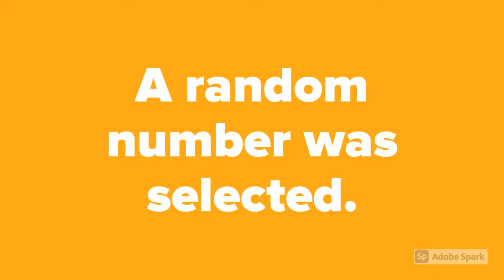September 2020 NHSM Raffle Winner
Guided Fossil Trip